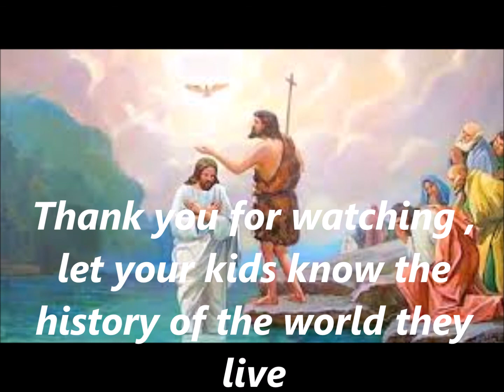The History Of Epiphany Around The World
The history of Epiphany presented here is a good way of teaching young kids about the story where it begins.